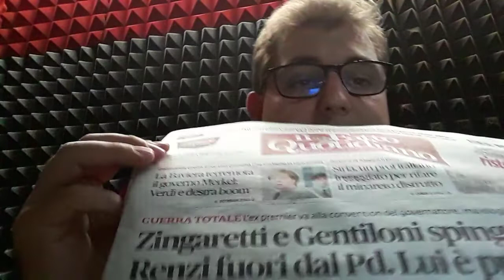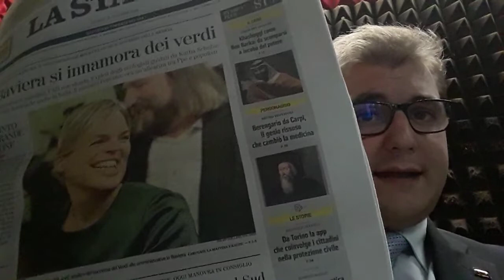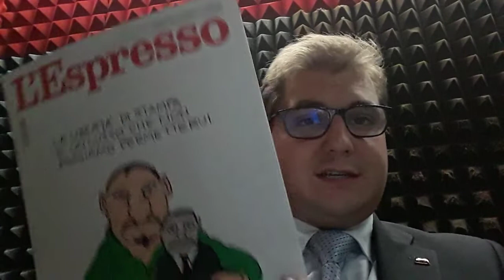L'emiciclo di Roberto Bertoni - Le sfide che attendono il nuovo PD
Riuscirà Zingaretti a rilanciare un soggetto politico che molti considerano ormai da superare?